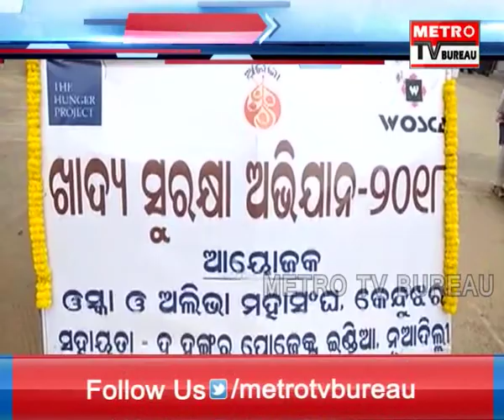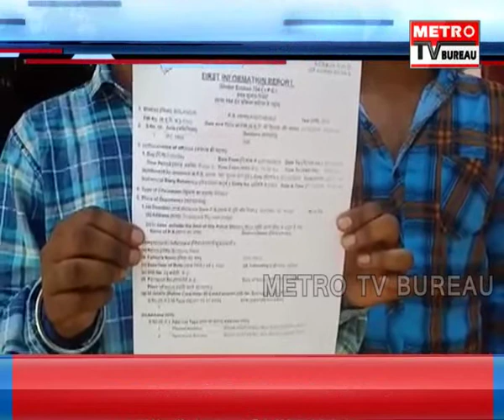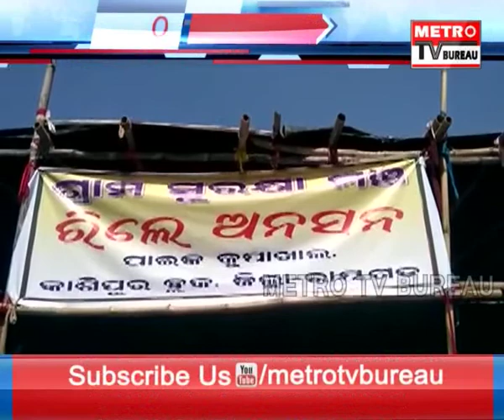METRO EVENING EXPRESS 30-10-18